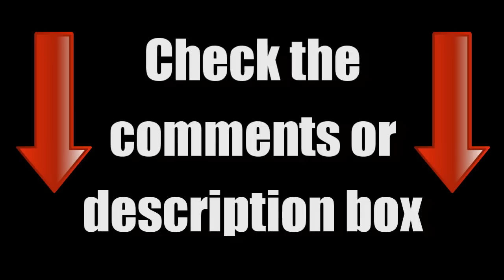Atheists Watch "Passion of the Christ" Revisited